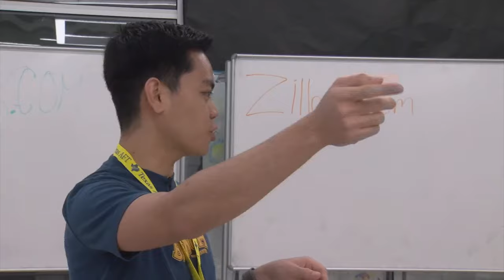Texas school district offers teachers mental health days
Manor Independent School District in Central Texas is offering teachers and staff one additional mental health day per semester, on top of regular leave days, to address burnout and chronic workplace stress.